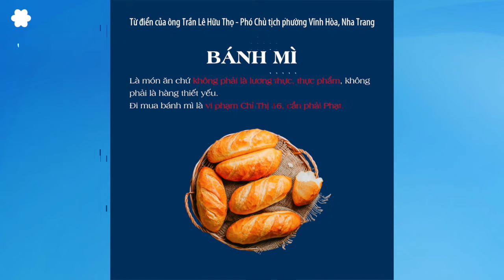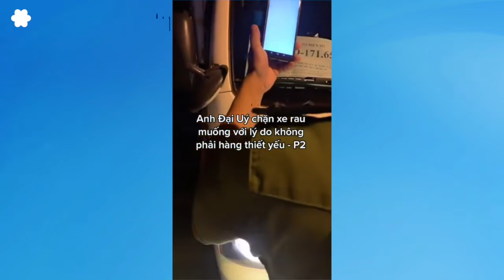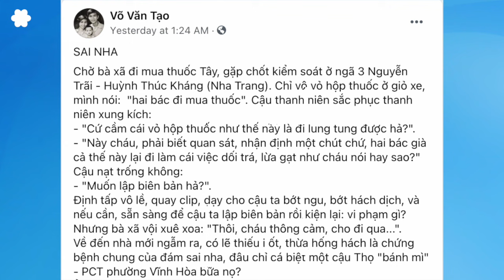Sài Gòn đang đứng trước một màn trình diễn khổng lồ đầy ức chế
Những ngày phong tỏa Sài Gòn trở nên căng thẳng nhất, có cả sự tham gia của quân đội, đã diễn ra không ít những điều quái gở. Sự sợ hãi con virus vô hình trong mắt, đã khiến cho toàn bộ hệ thống chính trị “chống dịch như chống giặc”, được tự do lựa chọn những gì họ nhìn thấy được, là thứ cần phải chặn lại, bao gồm cả miếng ăn và nhu yếu phẩm đời thường của con người.
Trong vài ngày, sự trớ trêu diễn ra ở khắp mọi nơi.

Trích bài: "Nếu nhìn nhau như đồng loại" - Tuấn Khanh